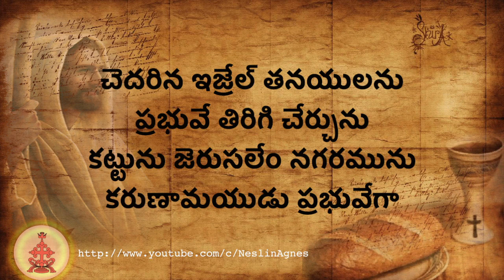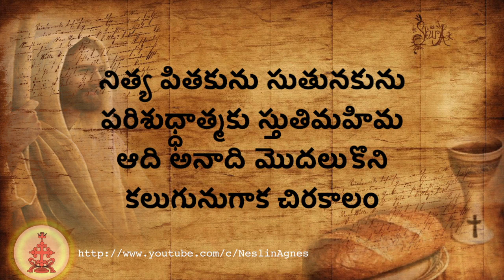ప్రభువా మహా రారాజా|| సిరో మలబార్ దివ్య పూజబలి పాటలు || Telugu Syro Malabar song tracks